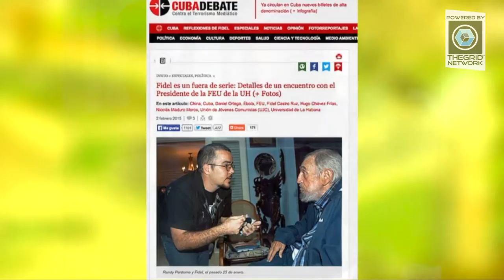NEW FIDEL CASTRO PHOTOS - TheGRID NETWORK